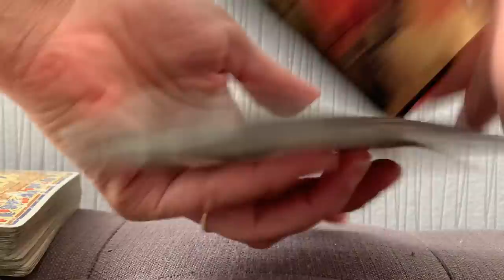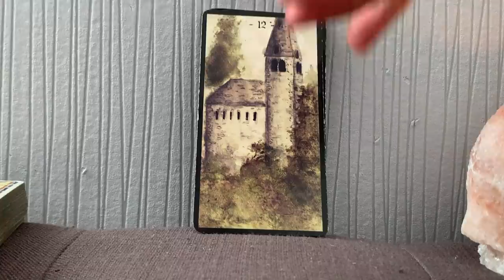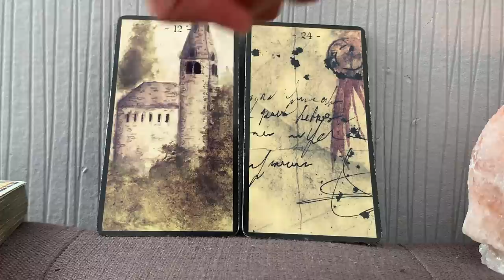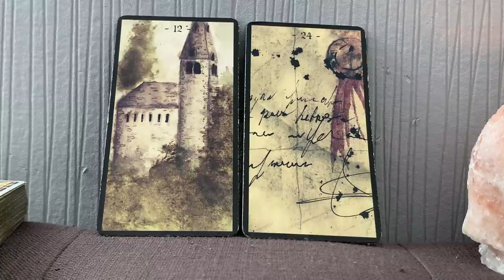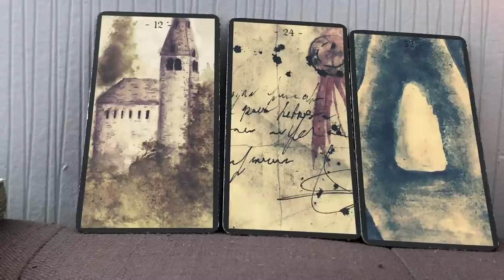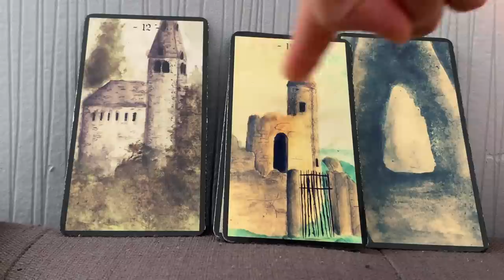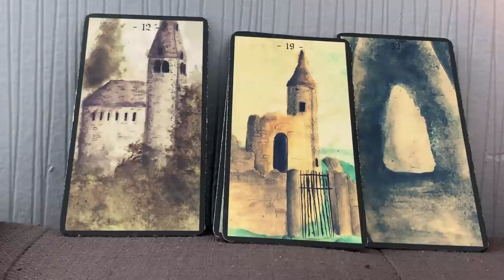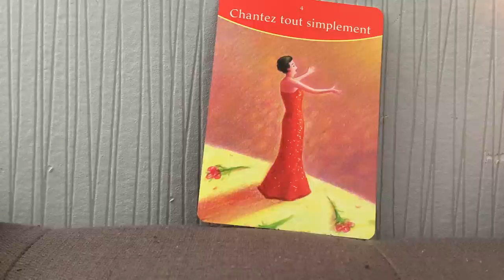RÉVÉLATION ET ÉNERGIES CHRISTIQUES